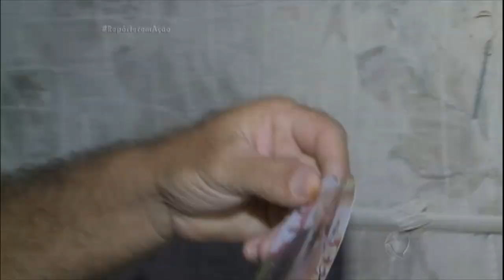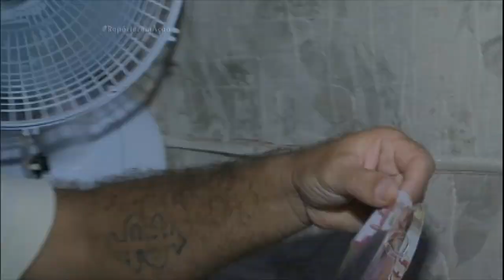Acusado de estupro, Edilson garante inocência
Na penitenciária de Boa Vista, Edilson de Oliveira já cumpriu cinco anos da pena. A acusação: tentativa de estupro de uma menina de 14 anos. Mas ele nega e garante inocência. Veja!